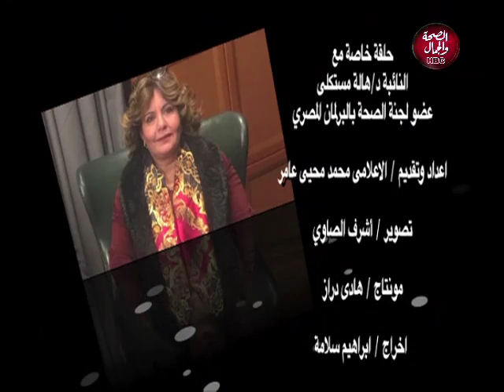حوار خاص | حلقة خاصة مع النائبة د/ هالة صبحي